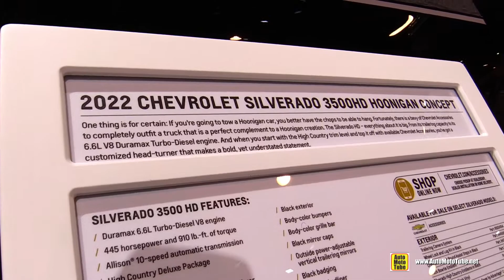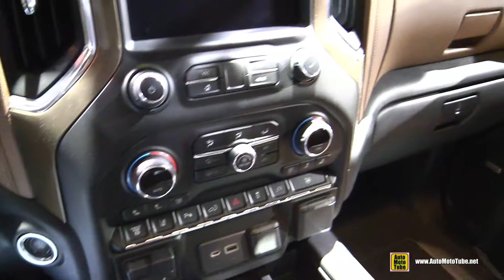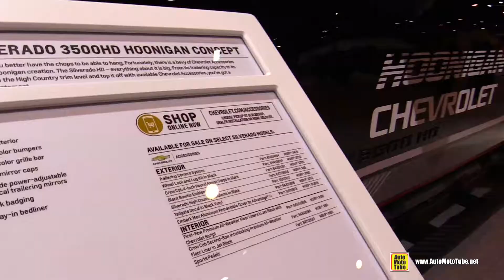2022 Chevrolet Silverado 3500HD Hoonigan - Monster of a Truck!